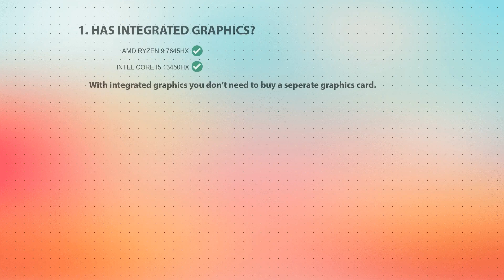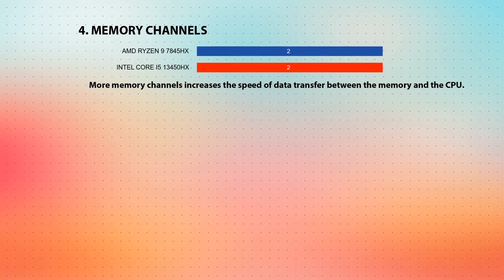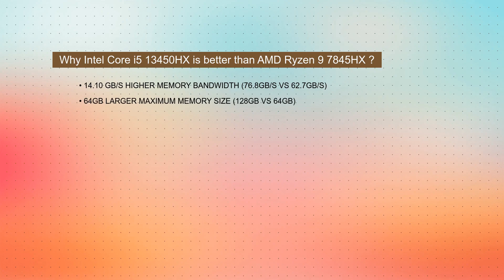AMD Ryzen 9 7845HX vs INTEL Core i5 13450HX Technical Comparison